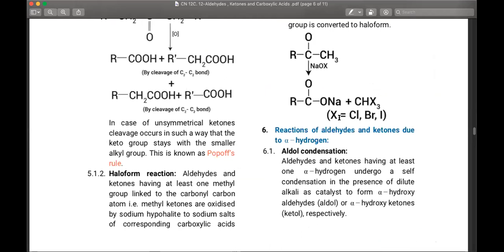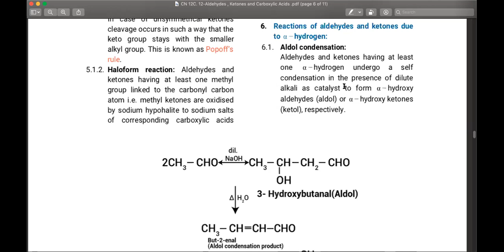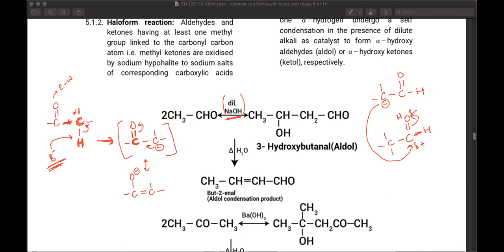Grade 12 - Aldehydes, Ketones & Carboxylic Acids I [Aldehydes & Ketones]